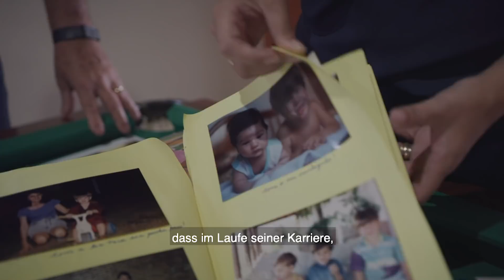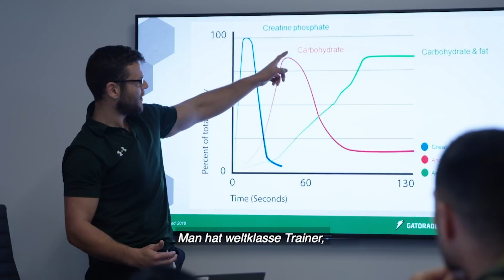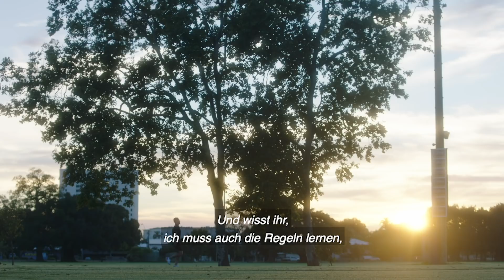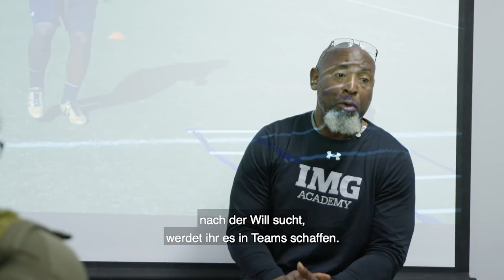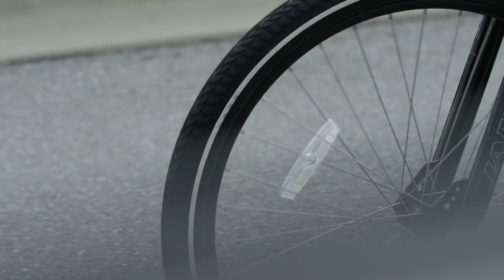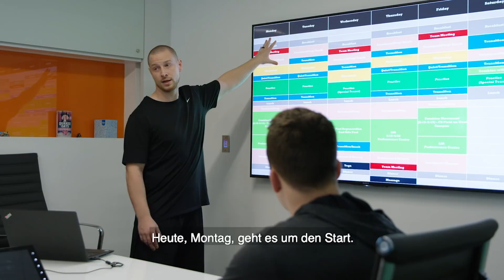NFL Undiscovered Folge 2 mit Jakob Johnson (Fullback, New England Patriots) | Deutsch Sync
Die Doku „NFL Undiscovered“ begleitet Football-Talente in die härteste Liga der Welt. Unter ihnen: Der deutsche Spieler Jakob Johnson von den New England Patriots.